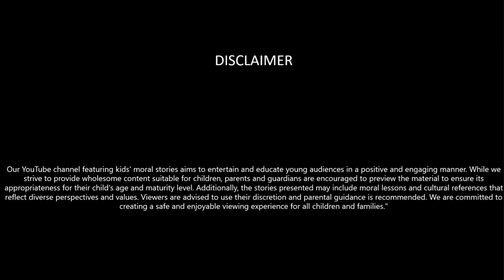राजा और उनका होशियार बेटा। Life Lessons from The KING and The CLEVER SON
Welcome to Daadi Maa Ki Kahaniya, a sanctuary of enchanting bedtime tales in Hindi, where every story is a magical journey into the realm of imagination! Join me as I narrate timeless tales and folklores passed down through generations, carefully crafted to captivate young minds and lull them into a peaceful slumber. Each night, let the soothing sound of my voice transport your little ones to faraway lands filled with wonder, adventure, and life lessons. With no videos to shield them from harmful mobile rays, our channel focuses solely on the power of storytelling to ignite their imagination and nurture their dreams. So, gather around, dear children, as Daadi Maa weaves her tales of love, courage, and laughter, creating cherished memories that will last a lifetime. Here's to sweet dreams and enchanted nights with Daadi Maa Ki Kahaniya!Hindi story for kidshindi fairy tales
toon tv hindi story
moral kahani
bedtime story
thand ki kahaniya
moral kahaniya
ठंड में गरीब स्कूल स्टूडेंट
garib samose wali
hindi kahaniyan
जुड़वा जेठानी देवरानी का एक बाथरूम
new story
moral story
bedtime stories
kahaniya in hindi